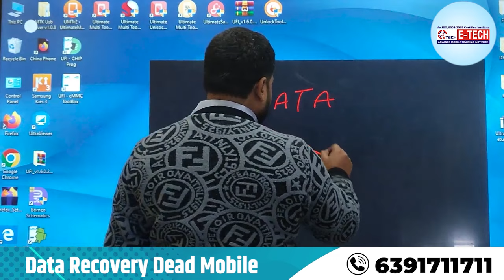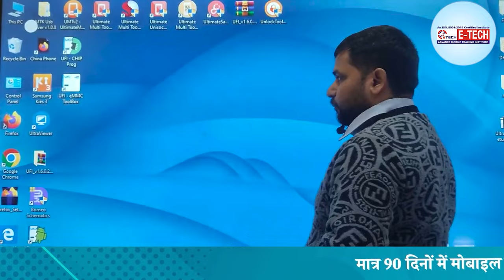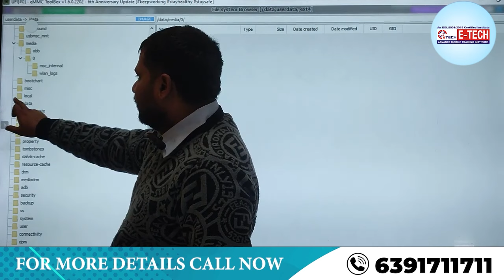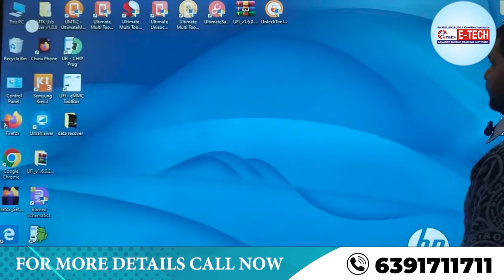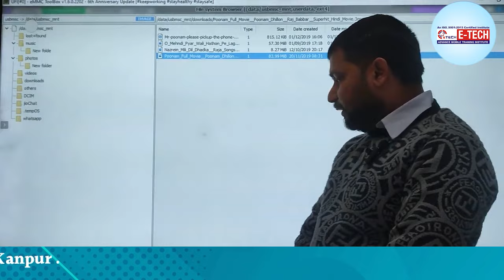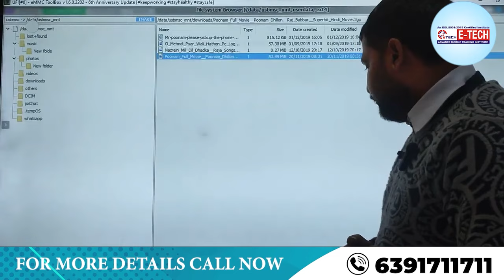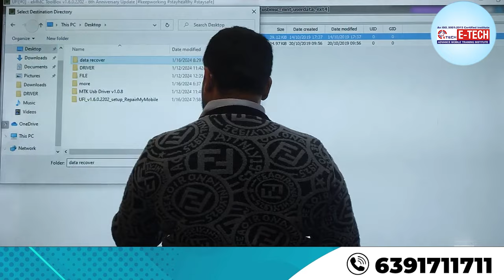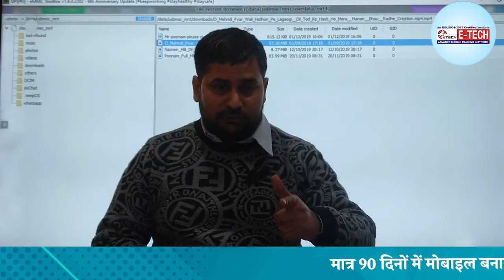डेड फोन से डाटा रिकवर कैसे करें by EMMC UFI box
Data Recovery Dead Mobile /how to data recover dead mobile by EMMC UFI box

00:00 क्या मैं डेड फोन से डाटा रिकवर कर सकता हूं ?
03:59 क्या हम मृत एंड्रॉइड फोन से डेटा प्राप्त कर सकते हैं ?
06:59 मैं टूटे हुए फोन से डेटा को नए फोन में कैसे ट्रांसफर करूं ?
09:59 मोबाइल डेड होने के क्या कारण होते हैं ?
12:59 मेरे मोबाइल में कितना डेटा बचा है ?
15:59 मेरा मोबाइल डेटा इतिहास कौन देख सकता है ?

1- मोबाइल फोन में light ic की पहचान कैसे करें | light ic को रिपेयर कैसे करें

12- मोबाइल फोन में Coil को कैसे पहचाने और इसका क्या कार्य हैं और work कैसे करती हैं

13-मोबाइल में कौन -कौन से कंपोनेंट्स लगे होते है || विस्तार से जानने के लिए वीडियो देखें

14-जानिए सब कुछ Hot Gun Machine के बारे में | Hot Gun मशीन को कैसे यूज़ करें

15-Mobile Repairing के लिए जरूरी tool's | मोबाइल repairing करने के लिए क्या क्या सामान होना चाहिए

WE PROVIDE :

1. HARDWARE & SOFTWARE COMPLETE THE COURSE
2. TOOLS FREE
3. I CARD
4. LIFETIME SUPPORT
5.ISO CERTIFICATE
6.75% PRACTICAL TRAINING
7. ON MOBILE PHONE REPAIR TRAINING
8.17 YEAR'S EXPERIENCE TRAINING
9.MOBILE PHONE SHOP KO RUN KARNE KI TRAINING
10. FRESHER STUDENT KI SPECIAL TRAINING
11. EXPERIENCE STUDENT KO SPECIALIST KARNA
12. EMMC LEVAL TRAINING
13.MARKET SE AANE WALE PHONE KO
14. TREND STUDENT SE REPAIRING
15.8 HOURS CLASS
16. BASIC TO ADVANCE  TRAINING
17.HOSTAL SUVIDHA FREE
18. JOB & BUSINESS SUPPORT
19. STUDENT-FRIENDLY BEHAVIOR